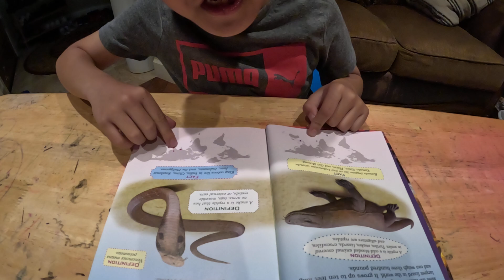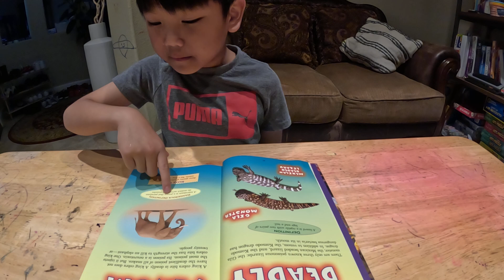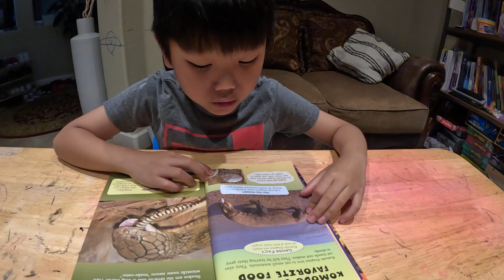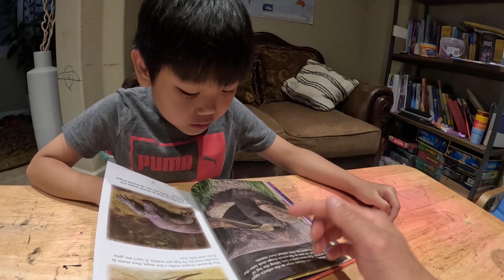Fiercest Feuds: Komodo Dragon VS. King Cobra!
Who Would Win? by Jerry Pallotta and Illustrated by Rob Bolster.